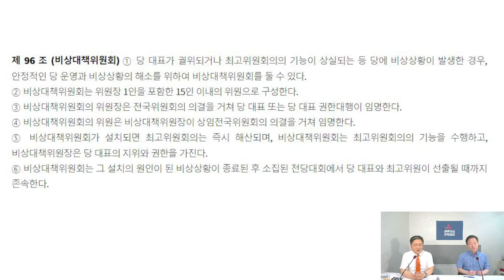비대위 반대 책동 하루만에 진압